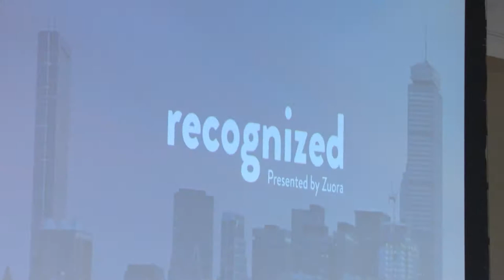Zuora Sample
Description